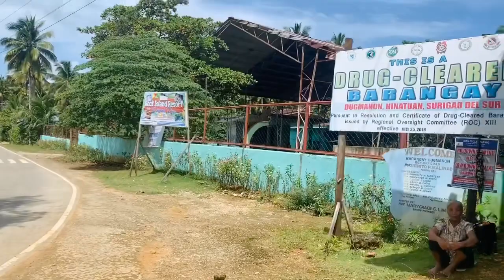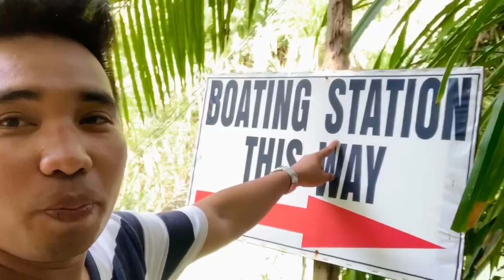ENCHANTED RIVER HINATUAN SURIGAO DEL SUR ||with seafoods mukbang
Hello mga higala last destination ko ng bakasyun ko ay ang enchanted river ng hinatuan surigao del sur